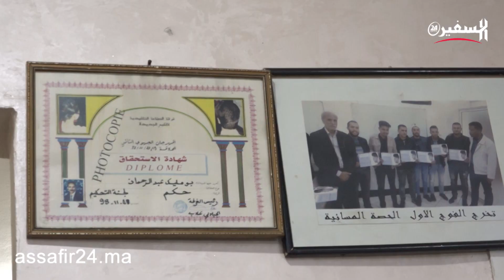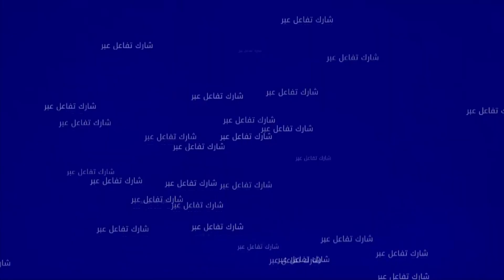بومليك رئيس جامعة الحلاقة بالمغرب: أي واحد باغي ينجح ليه المشروع ديالو خصو يقابلو بنفسو